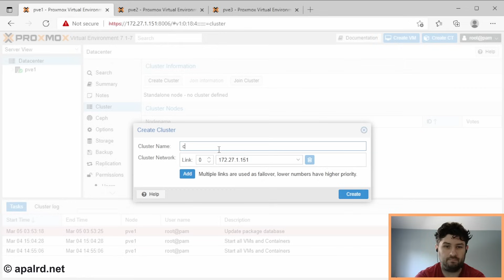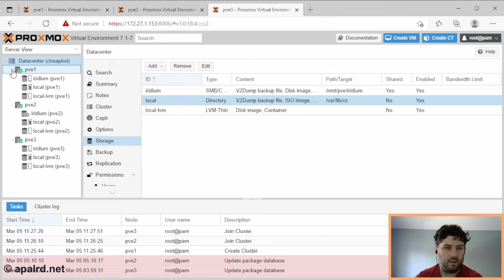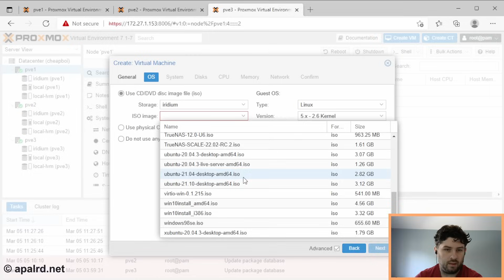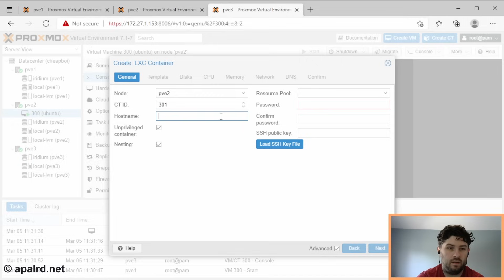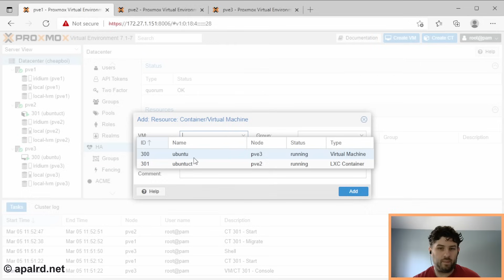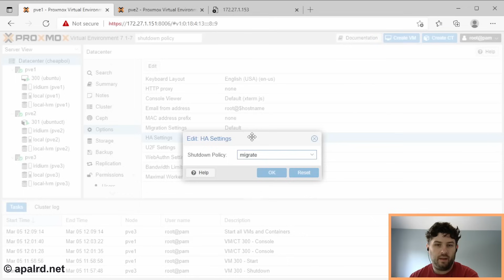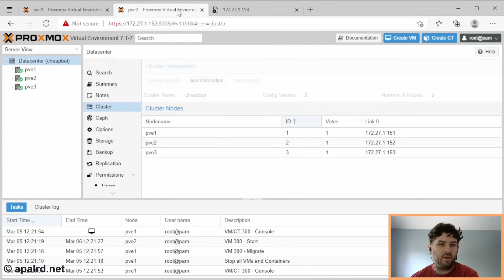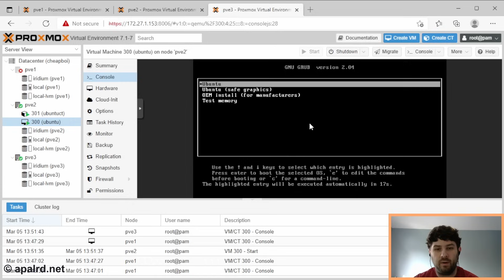$100 3-Node Proxmox HIGH AVAILABILITY CLUSTER SETUP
I've talked before about using cheap used thin clients from eBay for projects, but here I put together 3 of them as a high availability cluster with Proxmox. I walk through the setup of the most basic cluster, high availability, live migration, etc. without touching on advanced network configuration. The cluster is fully functional, able to run VMs and CTs, live migration works, and we can play with high availability migration between nodes.

Using cheap hardware like this is a great way to experiment with high availability and clustering concepts without spending a fortune on hardware, but it's probably not a realistic solution if you actually want to do any significant amount of real work.

If you find my content useful and would like to support me, feel free

I know I mentioned $35 each and you'll call me out for building a $105 cluster, but the seller offered 10% off on 2 or more units, so I ended up paying $99 including shipping (one at full price + an order for 2 at 10% off).

Deals on the 5060 come and go, but the much more common 3040 and a lot of lower end thin clients definitely do not have enough RAM to run Proxmox with VMs. If you have the 3040 you'll probably have to stick with some sort of container based virtualization (either Proxmox with LXC, Docker, Kubernetes, ...).

Timestamps:
00:00 - Introduction
00:22 - Installing Proxmox (3x)
01:16 - Cluster Setup
06:58 - High Availability
11:08 - Conclusions

Proxmox is a trademark of Proxmox Server Solutions GmbH